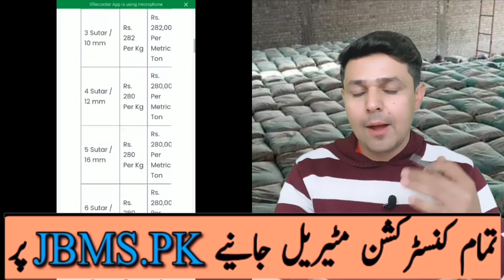Cement Rate Mai Bari Tabdeli | Cement Rate Today | Cement Price in Pakistan Today